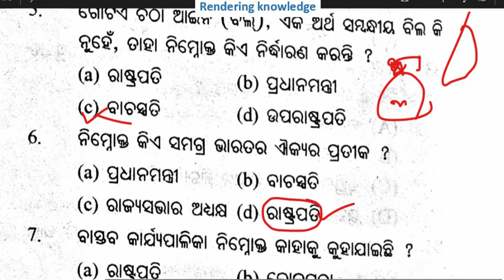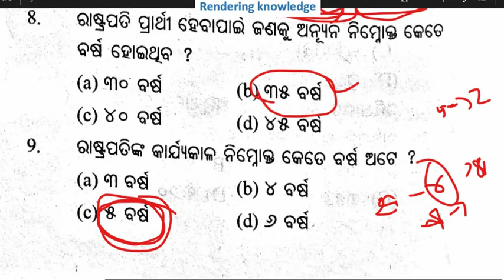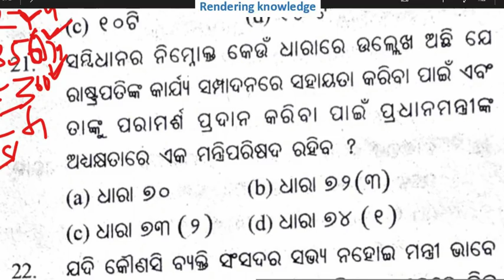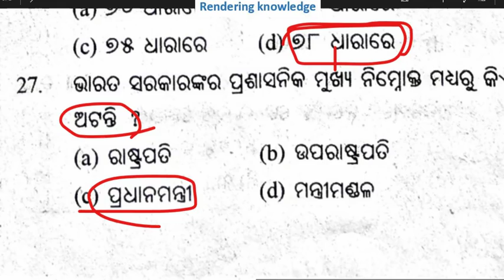Rajanitibigyan || ରାଜନୀତି ବିଜ୍ଞାନ ||for C.T and B.ed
#. All REASONING CLASS -
#. ANALOGY
#.  SERIES
#.  CODING AND DECODING
#.  CLASSIFICATION
#.  SYLLOGISM
#.   DIRECTION & DISTANCE
#.   MISSING NUMBER
#.   MATH ALL CLASSES
#.    All GENERAL KNOWLEDGE CLASS